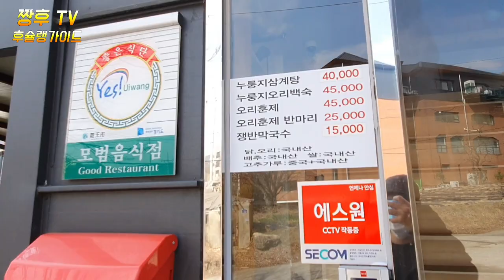이 시기에 꼭 먹어야 할 면역력 좋아지는 음식.Food that improves immunity that must be eaten during this time.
요즘 면역력 증진에 도움이 되는 음식을 한번 소개해드릴까 하는데요 무엇보다 스트레스를 안받는게 가장 중요하고 그리고 충분한 영양분 섭취가 면역력 증진에 도움이 된다 합니다 .
많이 어려운 시기 모든 소상공인 여러분 힘내시구요 .
우린 이 어려운 시기 다 이겨낼수 있다는 자신감과 용기를 가지시길 바랍니다 .

장수촌 누룽지 백숙

경기 의왕시 청계로 183-1

영업시간

매일 11:00 - 21:30

I would like to introduce some foods that help boost immunity these days. Above all, stress is most important and sufficient nutrition is helpful for immune system.
Cheer up, all small business owners, during difficult times.
We hope you have confidence and courage to overcome all these difficult times.

Long live Nurungji Baeksuk in Jangsuchon

Cheonggyecheon-ro 183-1 in Uiwang-si, Gyeonggi Province

business hours

11:00 - 21:30 every day

最近想给大家介绍一下有助于增强免疫力的食物,最重要的是不受到压力,而且摄取充分的营养成分有助于增强免疫力。
在非常困难的时期,所有小商工人都加油。
希望我们拥有战胜困难的自信和勇气。

长寿村锅巴包子

京畿义王市清溪路183-1

营业时间

每天11:00 - 21:30

最近、免疫力増進に役立つ食べ物を一度ご紹介しようと思うのですが、何よりもストレスを受けないことが最も重要で、そして十分な栄養分摂取が免疫力増進に役立つといいます。
大変な時期、小商工人の皆さん頑張ってください。
私たちはこの困難な時期にすべて乗り越えられるという自信と勇気を持ってください。

長水村おこげの水炊き

京畿道義王市清渓路183-1

営業時間

毎日 11:00 - 21:30

Mari kita perkenalkan makanan akhir-akhir ini yang membantu meningkatkan sistem kekebalan tubuh. Lebih penting, nutrisi yang cukup membantu meningkatkan kekebalan tubuh.
Semangat semuanya.
Kami harap Anda memiliki kepercayaan dan keberanian untuk mengatasi masa-masa sulit ini.

saudara tua

melakukan penghitungan mundur

jam kerja

Setiap hari jam 11:00 - 21:13

Dạo này tôi muốn giới thiệu cho các bạn một loại thực phẩm giúp tăng cường hệ miễn dịch. Điều quan trọng nhất là không bị căng thẳng và hấp thụ đủ dinh dưỡng sẽ giúp tăng cường hệ miễn dịch.
Trong thời kỳ khó khăn này, tất cả các thương nhân và thương nhân hãy cố gắng lên nhé.
Chúng tôi hy vọng bạn có tự tin và can đảm để vượt qua tất cả thời kỳ khó khăn này.

Baeksuk vùng Nurungji, làng Jangsu

183-1 qua thanh toán thành phố Uiwang tỉnh Gyeonggi

thời gian kinh doanh

Mỗi ngày từ 11:00 đến 21:30